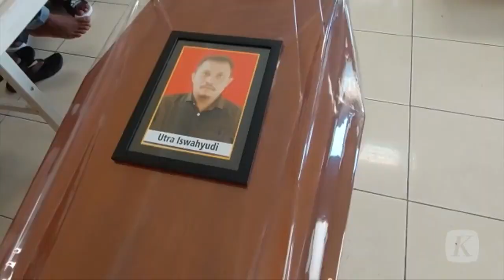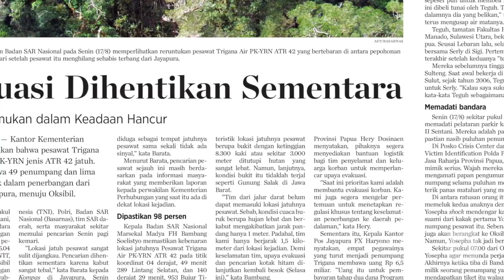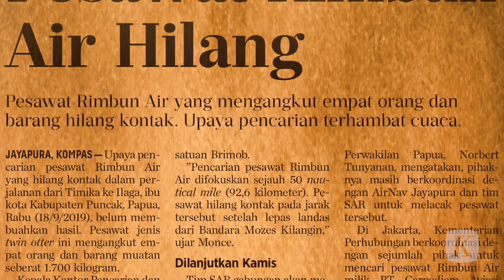Tiga Jenazah Kecelakaan Rimbun Air Berhasil dievakuasi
Rabu (15/9/2021), tim SAR gabungan berhasil menemukan kotak hitam pesawat dan tiga jenazah awak pesawat Rimbun Air PK-OTW yang mengalami kecelakaan di pegunungan Distrik Sugapa, Kabupaten Intan Jaya, Papua. Ketiga jenazah kemudian dievakuasi dari lokasi jatuhnya pesawat dan langsung diserahkan ke pihak maskapai untuk dipulangkan ke kampung halaman masing-masing dari Timika.